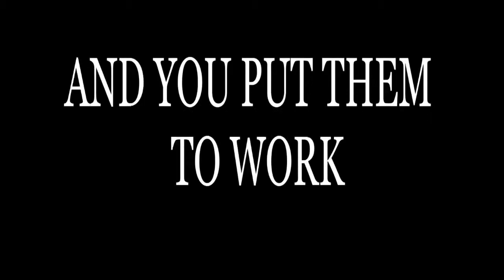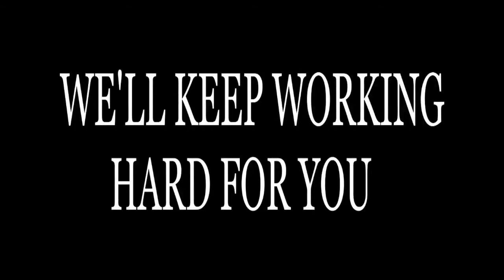BodyRockers Before & After